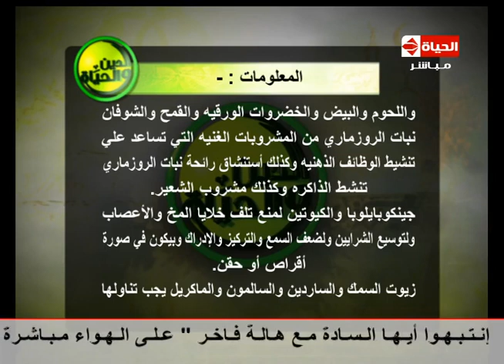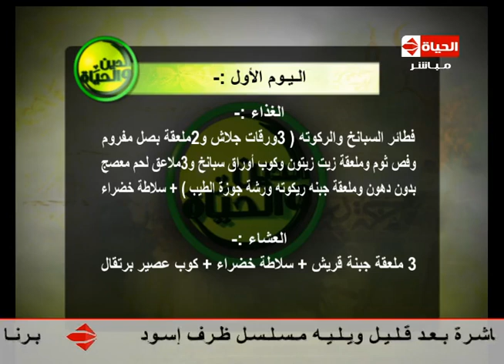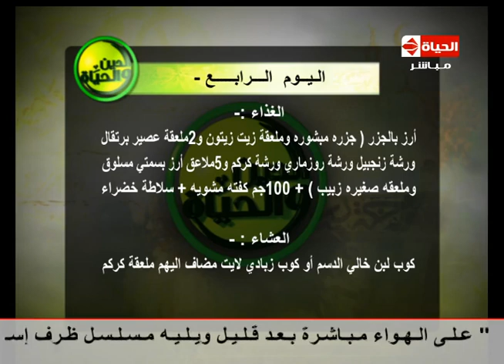برنامج الدين والحياة - حلقة الإثنين 16-11-2015 - أكلات للوقاية من ألزهايمر - Aldeen wel hayah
برنامج الدين والحياة مع الإعلامية دعاء فاروق
د.ماجد زيتون - استشاري السمنة والتغذية العلاجية
أكلات للوقاية من ألزهايمر